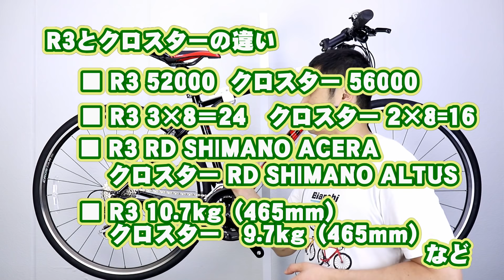【 クロスバイク 】クロスター ジャイアント 2021年モデル R3 との違い 20との違い CROSTAR GIANT 特徴と購入の注意点！ 〜自転車屋店長の勝手レポート〜 初心者 に おすすめ ！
キックスタンド
Vブレーキ用　ブラック/KSS02900

ライト
キャットアイ/CAT EYE
LEDヘッドライト
VOLT400/HL-EL461RC

オートテールライト
自動点滅タイプ

〈もくじ〉
00:00 オープニング
00:10 小話
02:37 クロスターとは
03:31 フレーム
03:50 サイズ/重量
04:09 カラー
04:24 メカについて
05:45 ハンドル/ステム
06:00 サドル/シートポスト
06:06 ホイール/タイヤ
06:58 価格
07:09 20モデルと21モデルの違い
08:03 R3とCROSTARの違い
08:42 まとめ

自転車とか紹介チャンネル公式グッズショップ 爆誕

836-0832
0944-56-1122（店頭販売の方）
火曜日定休　駐車場有
09：00-19：00